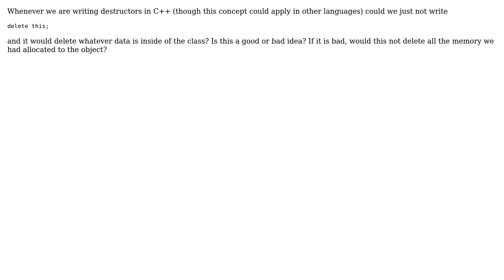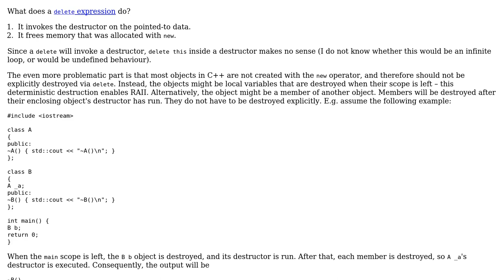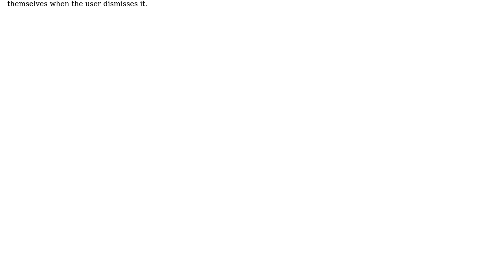Software Engineering: Using delete this to free memory in class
With thanks & praise to God, and with thanks to the many people who have made this project possible! You are responsible for your own actions.